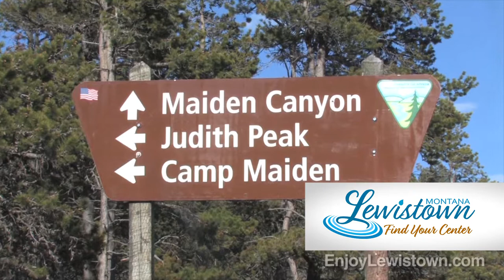Judith Mountains, Lewistown, Montana